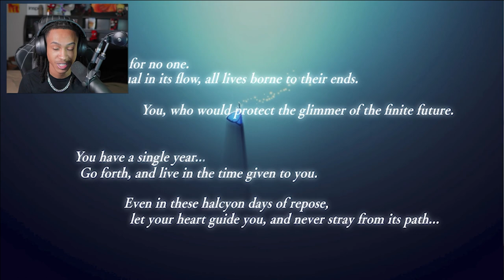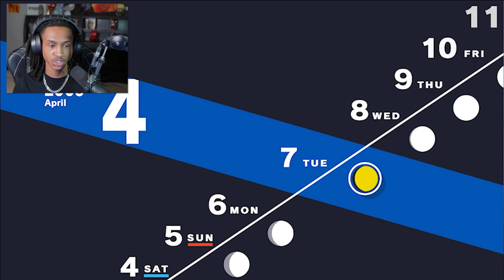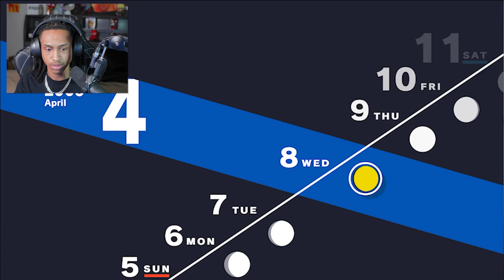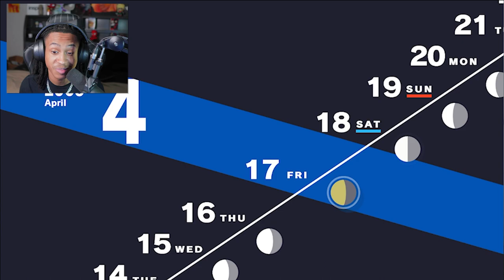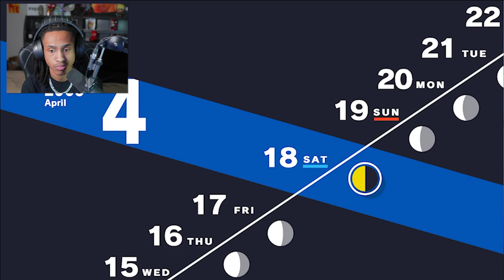I Played Persona 3 Reload For The First Time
Playing Persona 3 Reload For The FIRST Time!
Persona 3 Reload is finally here for us to do a playthrough together! So welcome to Persona 3 Reload Playthrough Part 1!